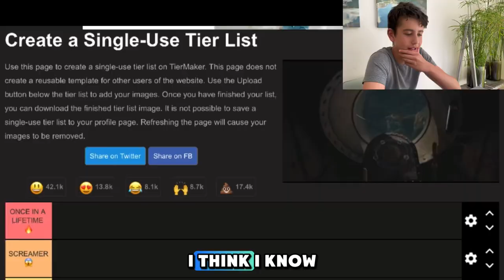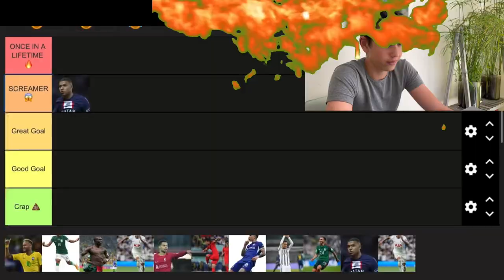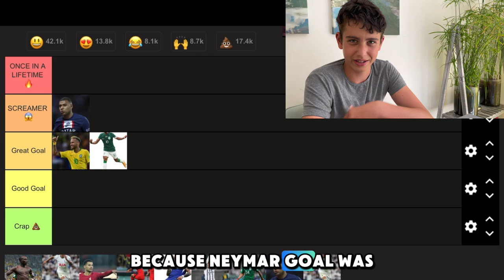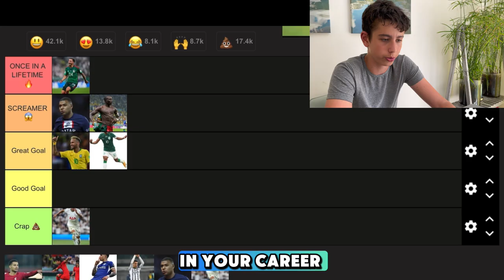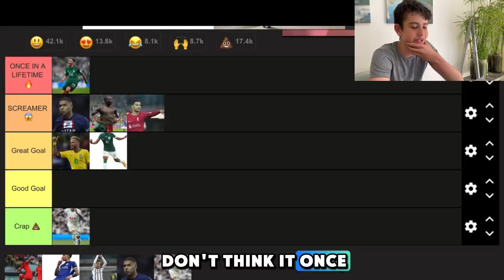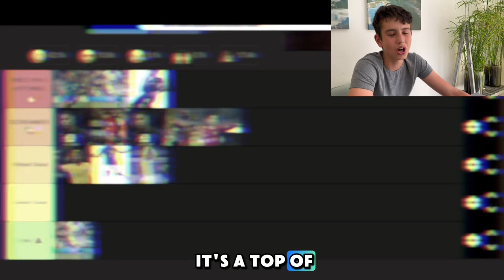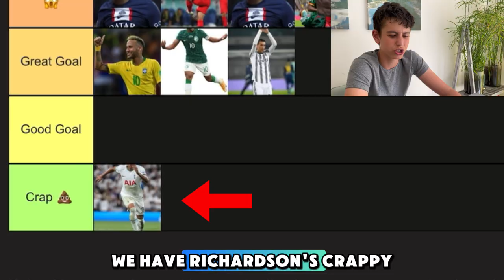Ranking AMAZING World Cup 2022 Goals!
Reacting to and ranking the best Qatar 2022 World Cup goals!! I can keep posting football/soccer content if wanted/requested… in the meanwhile enjoy this video of some beautiful football goals and my own personal tierlist to them!